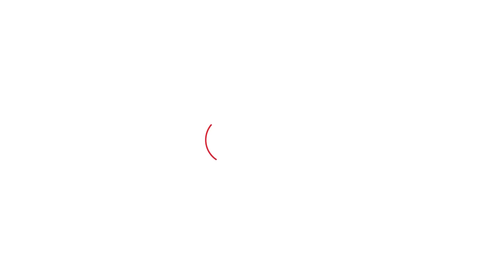Abhay किस पार्टी से गठबंधन करेंगे? तीसरा मोर्चा कब बनेगा? Hooda को घेरते हुए दे दिए बड़े बयान।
Exclusive: ''Bhupinder Hooda ने चौधर का नारा दिया,लोग बहक गए,बीजेपी फिर से आ गई तो हर नेता जेल में होंगे''- Abhay Chautala ने बातचीत में बताया तीसरा मोर्चा बनाने के लिए किस पार्टी से मदद लेंगे,आगे के प्लान पर भी बात की।